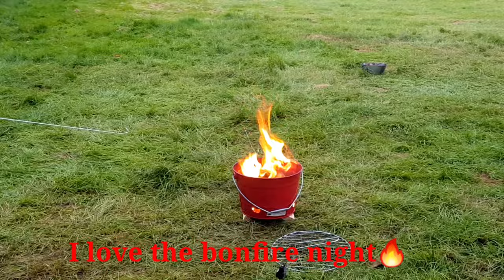🔴1ST TIME CAMPING | PARK FOOT CARAVAN & CAMPING PARK | LAKE DISTRICT🔴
Our 1st camping of our life.I enjoyed the thrill with nature,cosy cold nights inside our tent and wt my sleeping bag so comfy.Bonfire nights.Enjoy playing on the boat at on site lake.
Amazing view.
Amazing experiences till nxtime again.